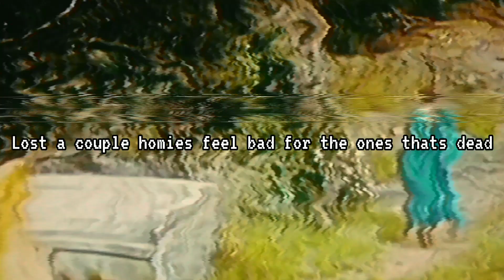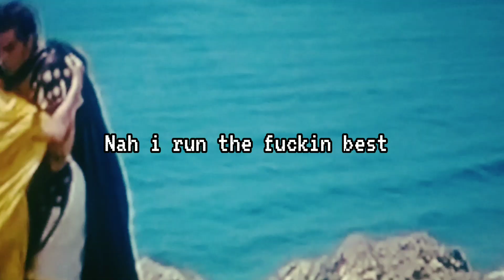A lovely meeting with Death (lyric video)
Gr!m productions